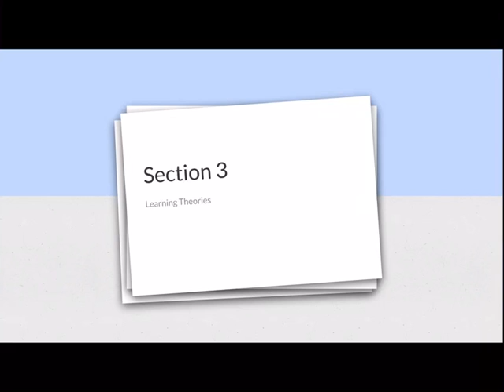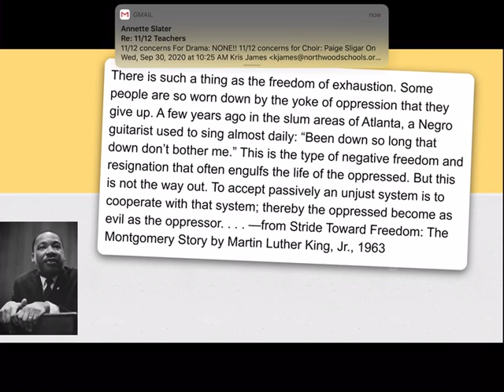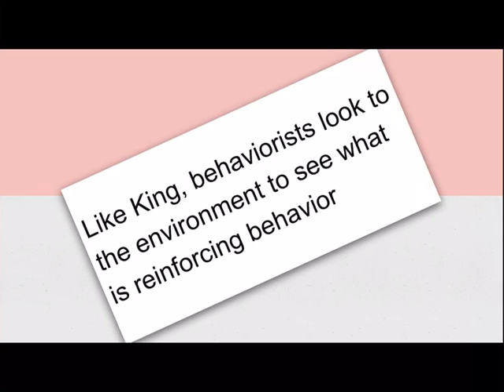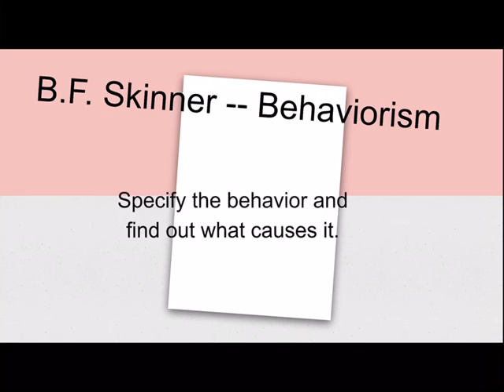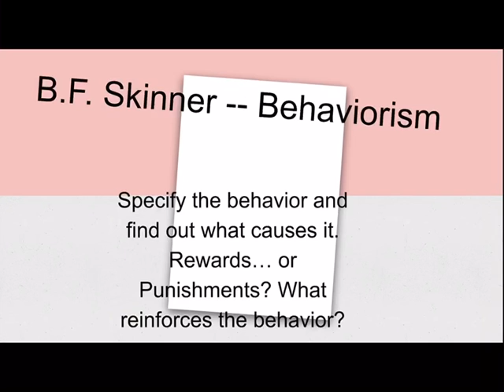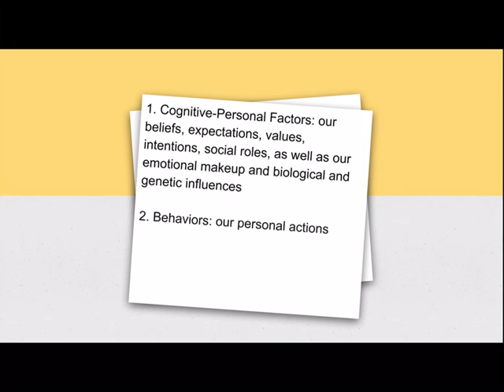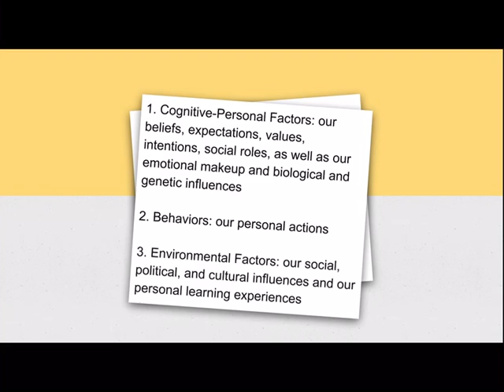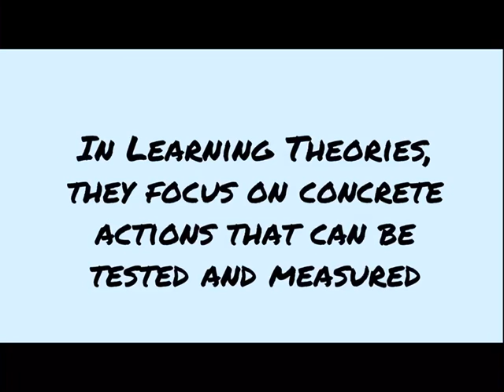Ch. 14 section 3